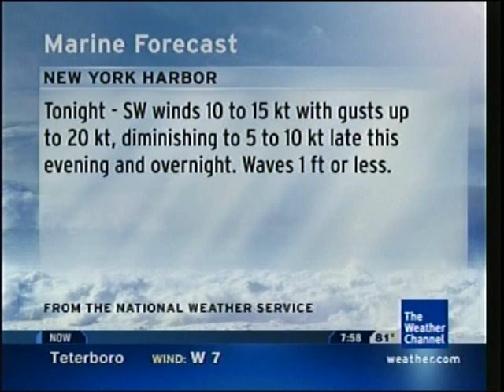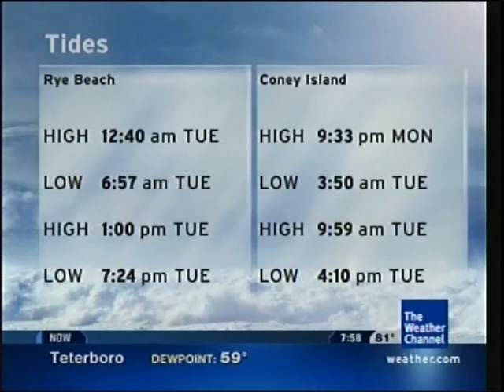Teterboro Intellistar 1/2 8-18-08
Features Summer Fragrance by Yvonne Ayers